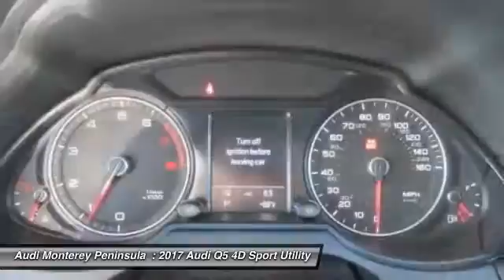2017 Audi Q5 Audi Monterey A4131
2017 Audi Q5 2.0T Progressiv